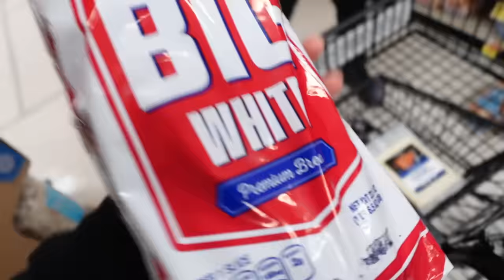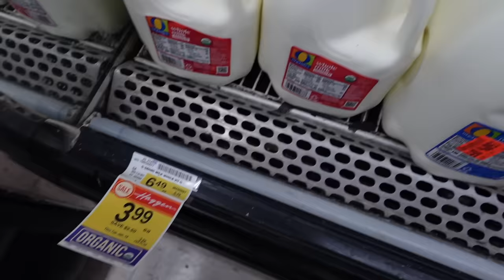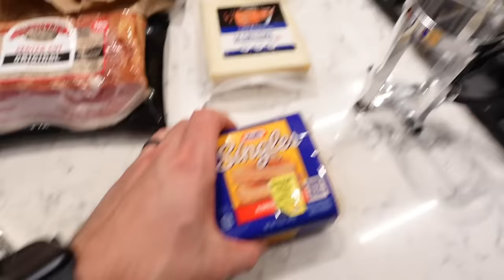Who Makes The Better Grilled Cheese? Chef vs Dad